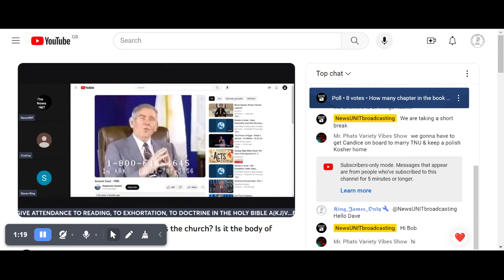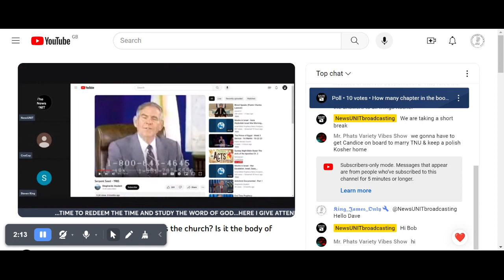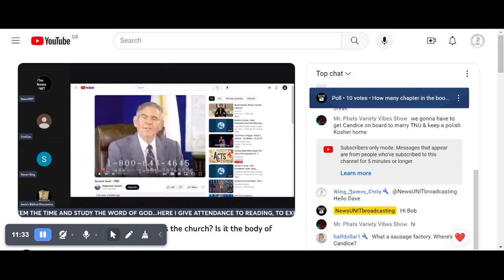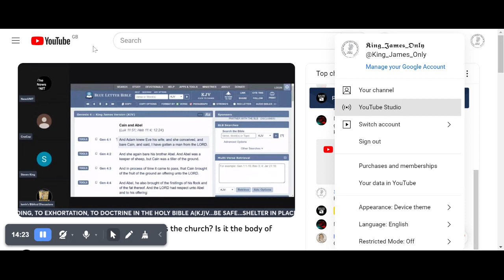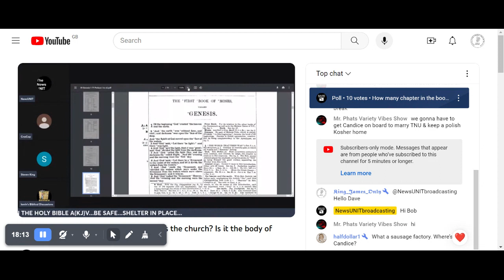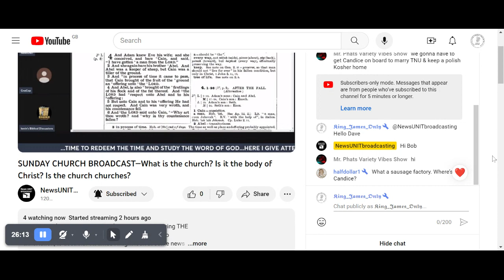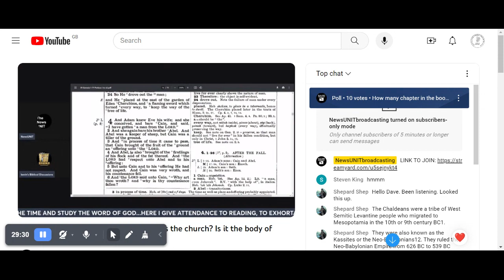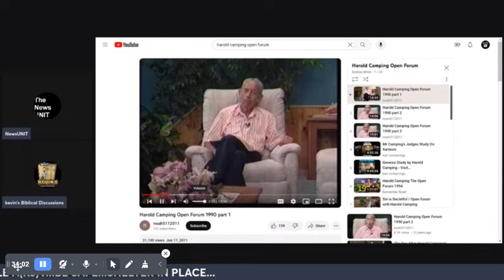Mass Confusion, Hypocrisy Galore, or Raging